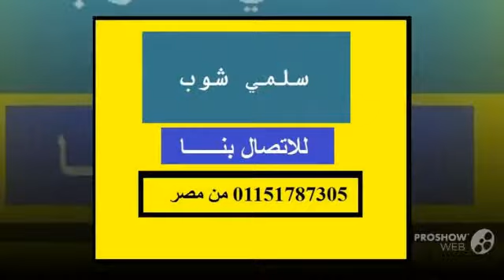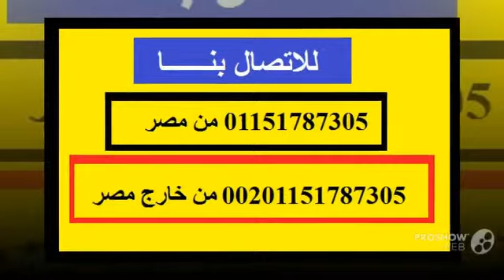كبسولات ليشو البينك للتنحيف وحرق الدهون العنيدة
كبسولات_ليشيو-الشهيرة
لأنقاص_الوزن - قمع-الشهية - رفع معدل الحرق و الأيض
حرق الخلايا الدهنية المخزونة و المحافظة علي الوزن
عندما يبطئ الأيض لدينا، فإن الجسم يبدأ في تخزين الدهون و من ثم تراكم الدهون.
إذا كنت لا تبدأ الآن في محاربة السمنة، سوف تصبح أكثر صعوبة لاستعادة التوازن الطبيعي
فيما بعد
كيف تعمل ليشيو ؟؟
- انقاص الوزن الي ما يصل 15 كيلو شهريا
-حرق السعرات الحرارية و الخلايا الدهنية المخزونة بالجسم بشكل اسرع
- خفض_الشهية فورا و من اول يوم
ان الشهية المفتوحة ليست السبب الوحيد في السمنة و لكن الأهم من ذلك انخفاض معدل الأيض
بمعني انك لا تحرق السعرات الحرارية التي تستهلك يوميا مما يؤدي الي تراكم الدهون
ان ليشيو تقوم بحرق الخلايا الدهنية المخزنة في انسجة الجسم بشكل فعال بالأضافة
الي خفض الشهية فورا و من اول يوم .
و هذا هو التأثير المزدوج ان تأكل اقل و من ثم تحرق سعرات حرارية و خلايا دهنية مخزونة بشكل اسرع
مكونات ليشيو :
انها مكونة من مزيج فريد من الخلاصات العشبية التي تعزز الجسم لزيادة
في صيغة shientifically التي تعزز إنتاج الجسم ثيرموغينيسيس أي عملية للحرارة.
آثار حرارية يسبب زيادة في معدل الأيض (تنعكس زيادة في استهلاك الأوكسجين)
المرتبطة الهضم والامتصاص والنقل، و، والاستيعاب من المواد الغذائية المستهلكة.
و ايضا لديها واحد من المكونات النشطة من TUCKAHOE التي ثبت للتخفيف من آلام الجوع،
أو أن تصبح للشهية، من خلال زيادة مستويات السيروتونين. الذي يعمل
بمثابة إشارة تقول للهيئة هو كامل. مما يؤدي الى فقدان الوزن، أو السيطرة على الوزن.
الجرعة :
كبسولة واحدة يوميا قبل الأفطار بنصف ساعة مع شرب ماء كثير
اهتمامنا بعملائنا يبدأ من لحظة التواصل معنا
 فنحن نسعى جاهدين لنحوزعلى رضاكم وأن نكون دوماً عند حسن ظنكم.
أننا متواجدون لتقديم المساعدة في حال
ساعات العمل
من يوم السبت إلى يوم الخميس، من الساعة 8 صباحاً وحتى الساعة 4 مساءً.